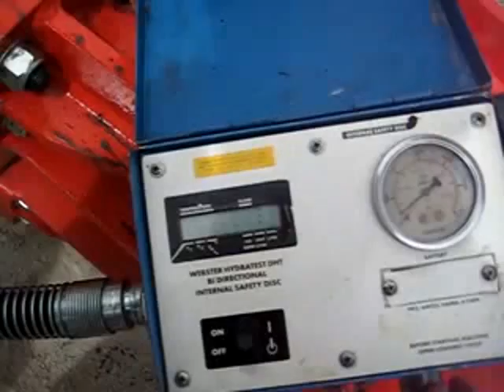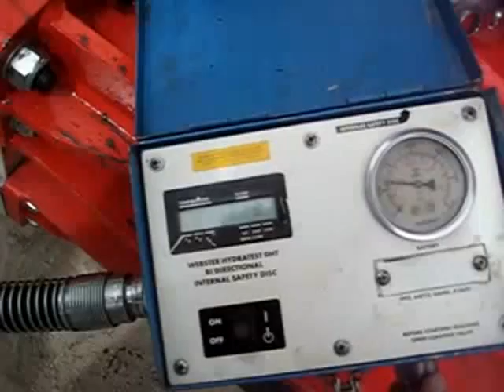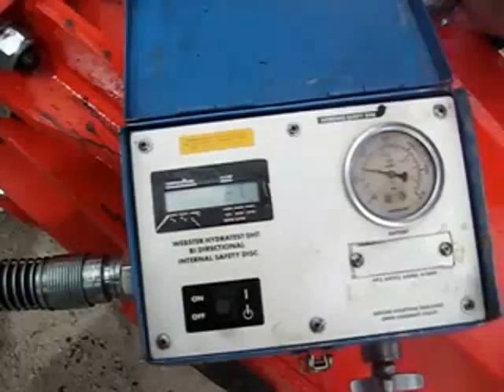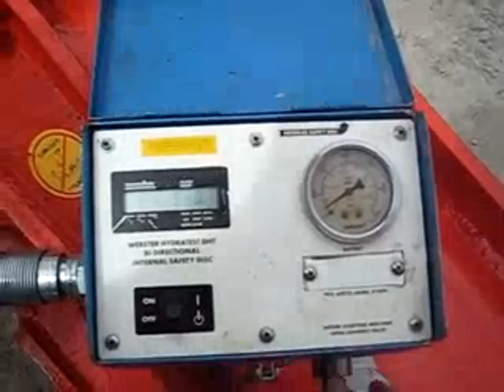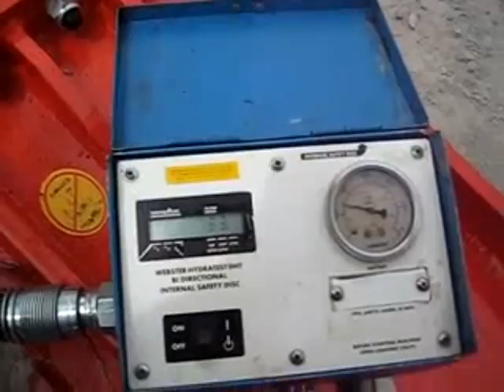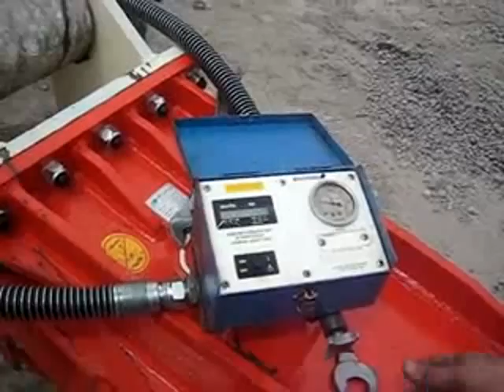CMB RB 26 & KATO HD 1430 DOLOMIT MINE IN KONYA.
KÖMBE MAKİNA MADENCİLİK İNŞ.LTD.ŞTİ. Dolamit madeninde çalışan kırıcımız